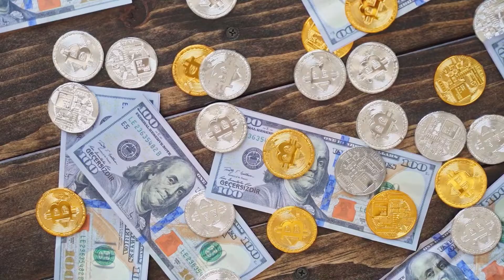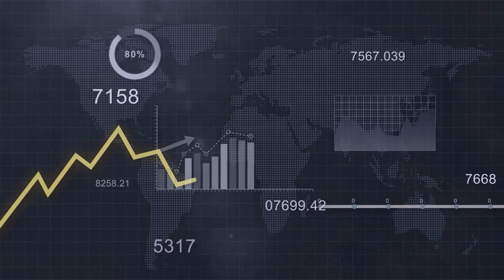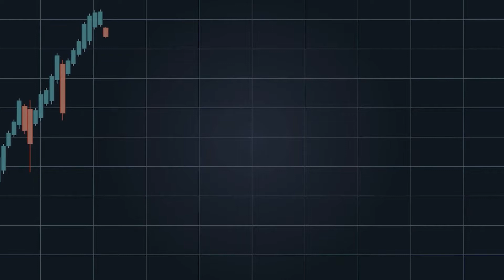Las criptomonedas; el auge y caída de las monedas virtuales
Las monedas virtuales estaban en pleno auge y tras años de escepticismo finalmente comenzaban a ganar credibilidad. Ahora su valor va en caída libre: en los últimos dos años pasó de ser un mercado millonario a hundirse considerablemente.